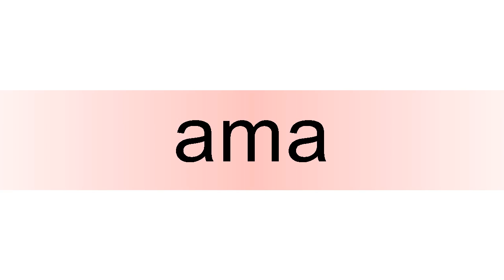How to pronounce ama